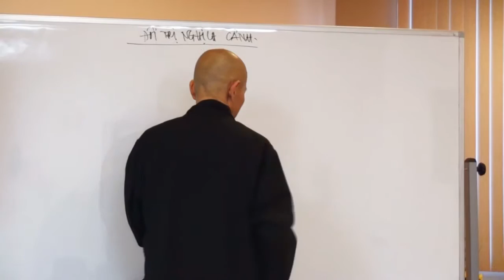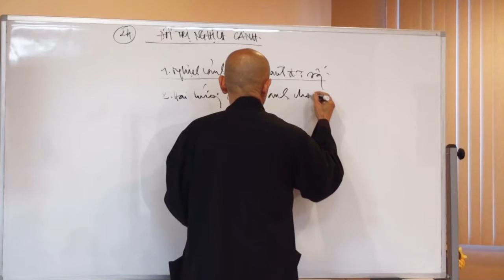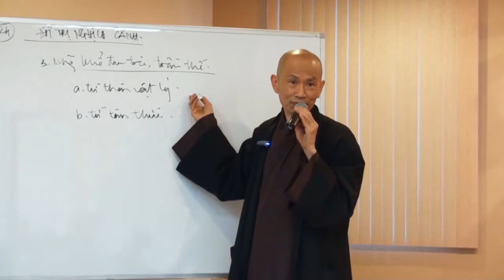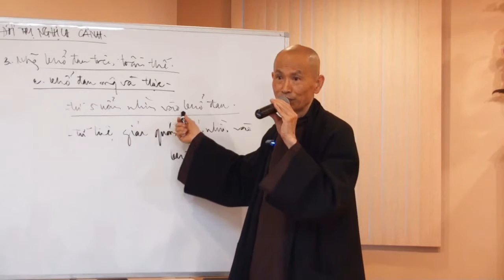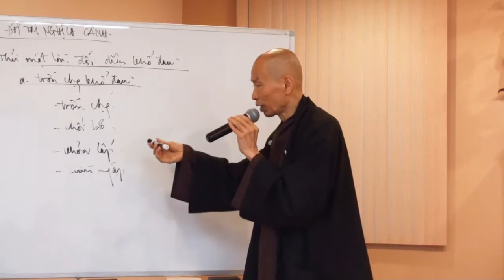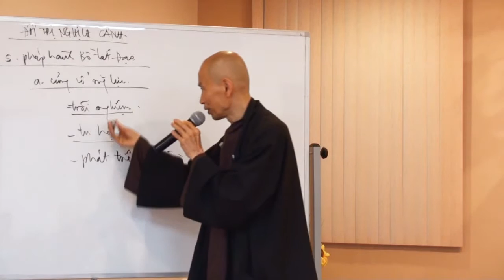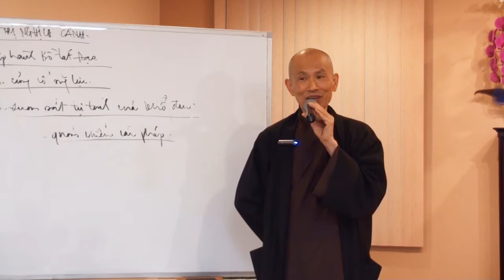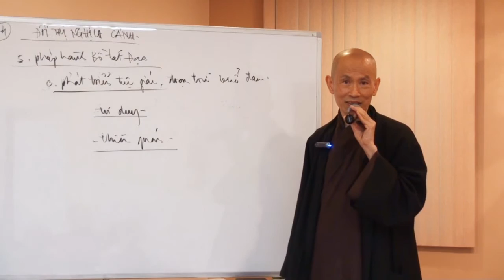24 Đối Trị Nghịch Cảnh